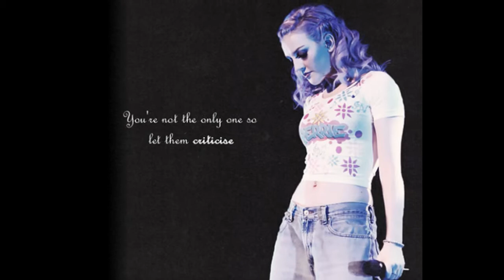Amazing photos of Perrie Edwards.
Perrie Edwards from little mix!